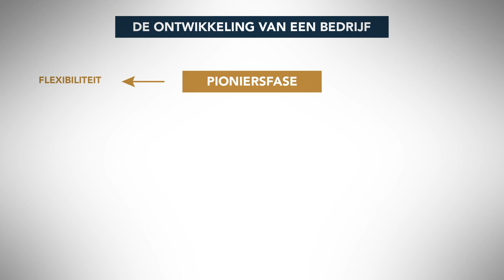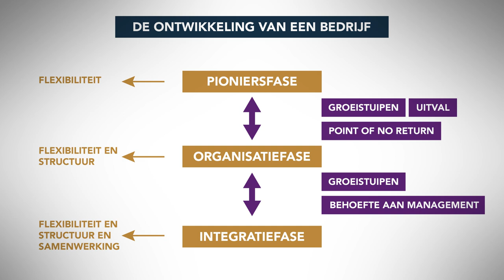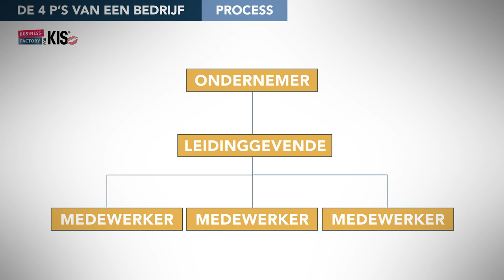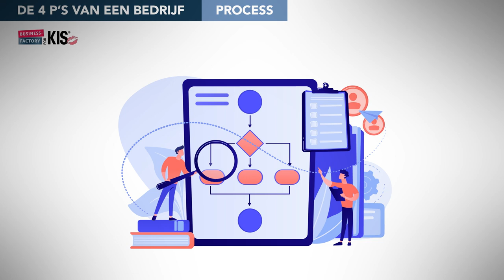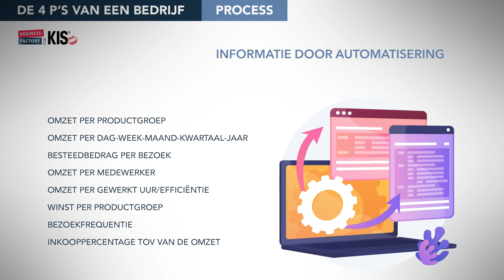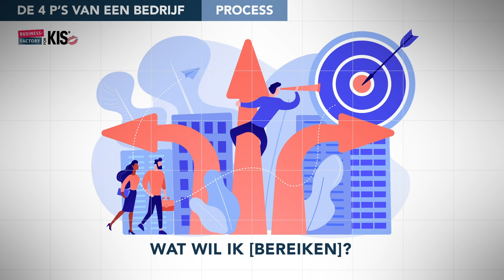Succesvol ondernemen Deel 3 : de P van Process met Richard Koffijberg by Natasja Keijzer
Het kappersvak is meer dan knippen & kleuren.
Haal meer uit jezelf met de business seminars van Richard Koffijberg. Deze week gaat het over de P van Process.